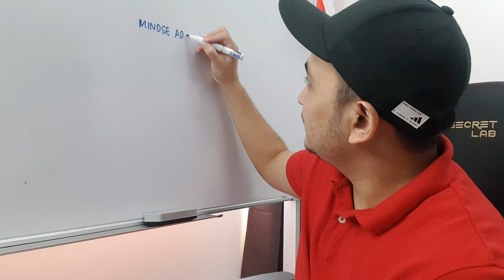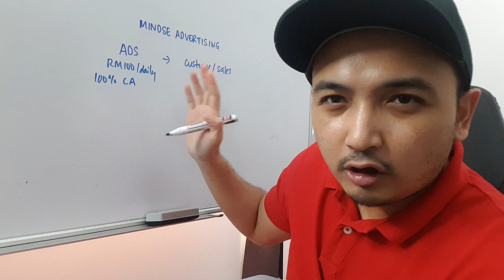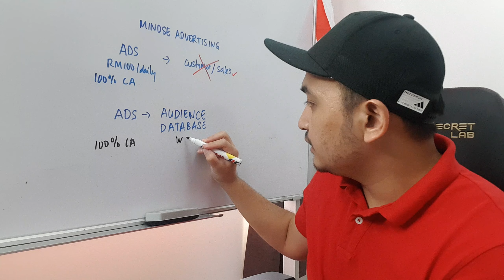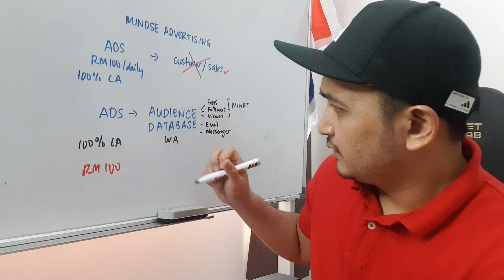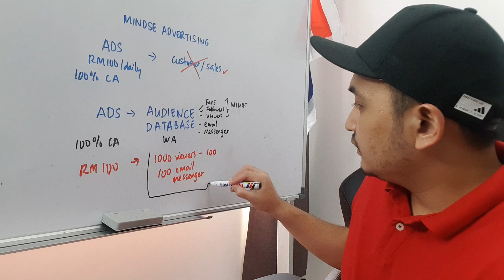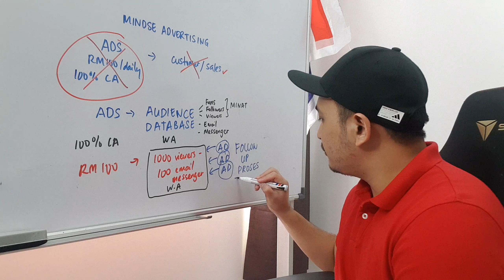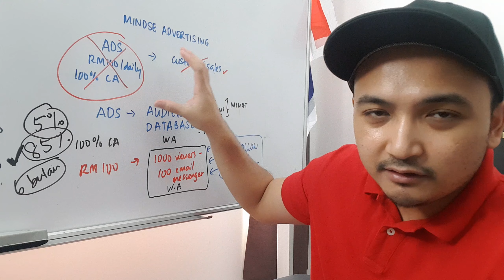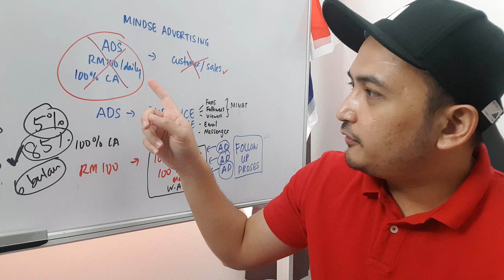Dah Guna Iklan Tapi Sales Tak Ada Pun! Ini Apa Yang Anda Perlu Buat Dulu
"Alamak dah guna iklan tapi tak de sales pun!"

Jom dengar dalam video ni saya explain mindset advertising. Apa fasa pertama yang anda perlu fokus dulu sebelum fikir nak buat sales!

Semua orang boleh run iklan. EASY.
Tapi tak semua orang boleh convert iklan jadi customer dan sales. HARD.

Nak belajar convert advertising guna marketing automation?